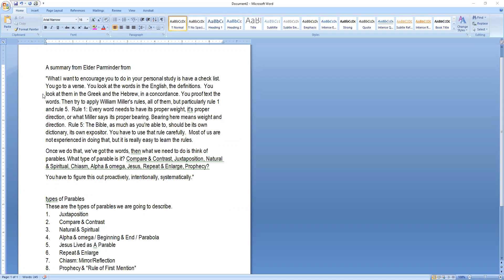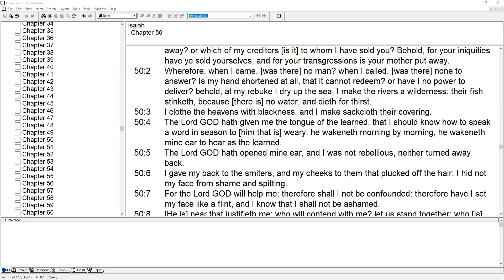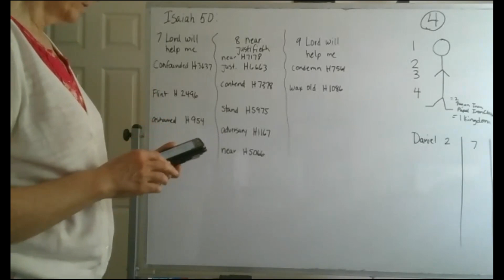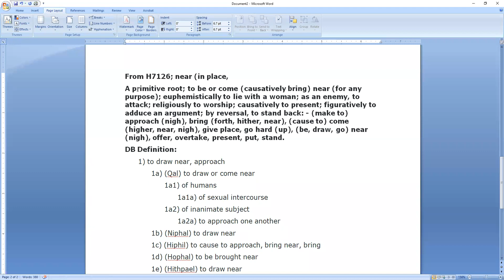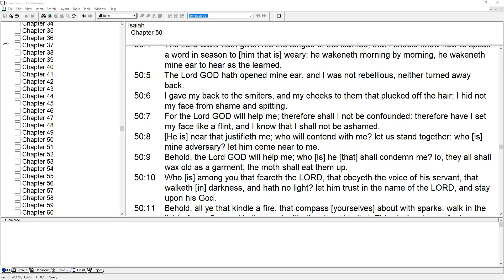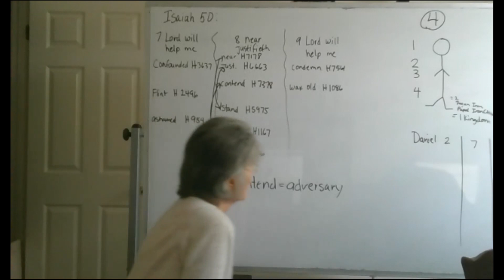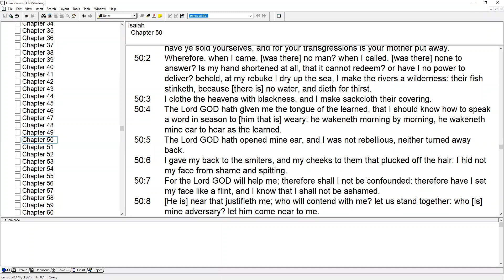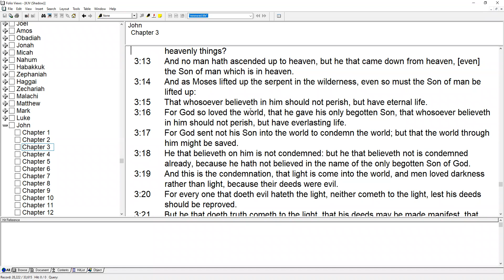Parable Study Isaiah 50 7, 8, 9 Aug 14, 2021